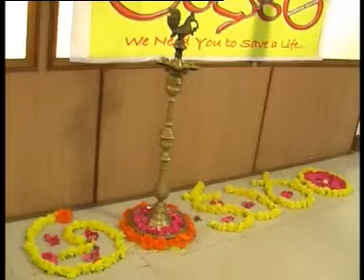VIJ SITI 11 -6-12 A NEWS